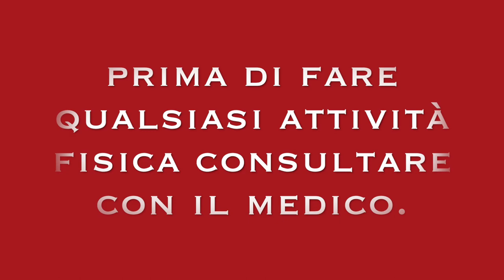ADDOME BELLI E DURI 8 ESERCIZI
Ciao Amici

Oggi e un bellissimo giorno per allenare il addome, condivido con voi queste allenamento efficace per diventare piatto il addome.
circuito di addome,
8 esercizi efficace per diventare il addome duro.
 tempo di resistenza 30 secondi con 12 secondi di ricupero.